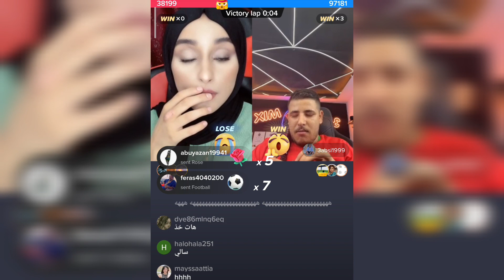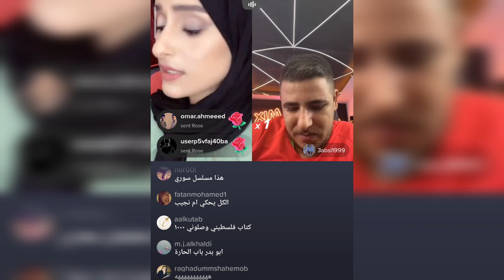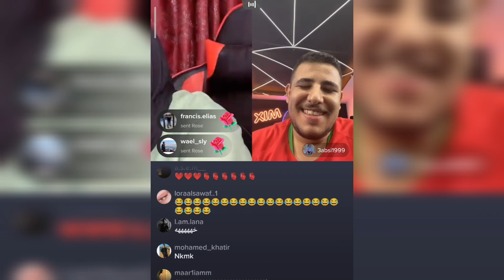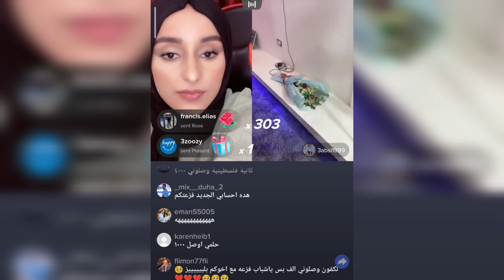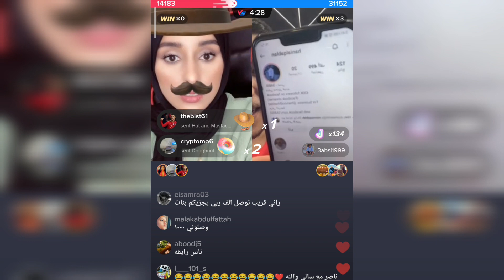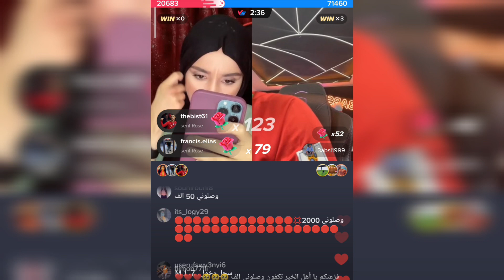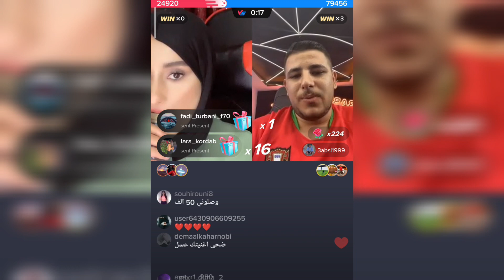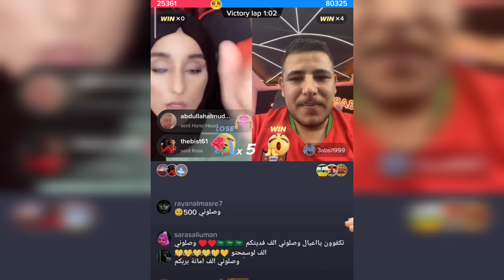ضحى تعصب على مكس بسبب ميمي عشان بدها تبعثله هدية ساعة رولكس 🤣🤣🤣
بث ضحى و مكس